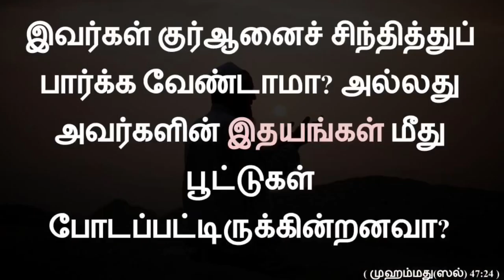பூட்டை உடைப்போம் இதயம் திறப்போம்